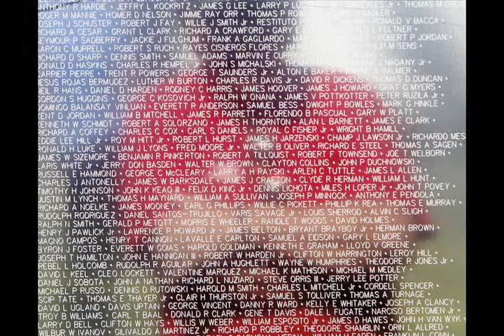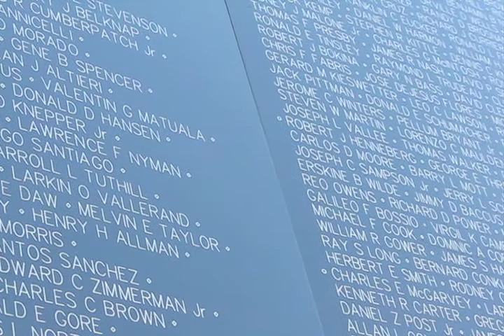The Wall That Heals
The tribute to Vietnam veterans is located at Grand Park beside The Market Common. The wall is part of Military Appreciation Days in Myrtle Beach. It's open 24-hours a day in front of Crabtree Memorial Gymnasium. It's a half-scale replica of the Vietnam Veterans Memorial in Washington, D.C. The wall will be at the site until Sunday.